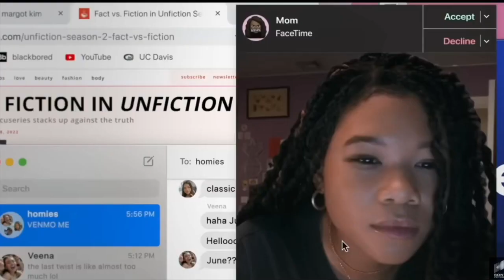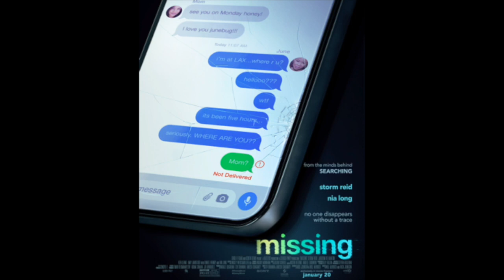Storm Reid Shared What She Learned From Filming Missing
LRM Online's (Latino Review Media) Nancy Tapia interviewed Storm Reid for Missing

Time is running out. From the minds behind Searching, MissingMovie is only in movie theaters January 20, 2023

DIRECTED BY: Will Merrick y Nick Johnson
WRITTEN BY: Nick Johnson y Will Merrick
STORY BY: Sev Ohanian y Aneesh Chaganty
PRODUCED BY: Natalie Qasabian, Sev Ohanian, Aneesh Chaganty
EXECUTIVE PRODUCERS: Timur Bekmambetov, Adam Sidman, Jo Henríquez
CAST: Storm Reid, Joaquim de Almeida, Ken Leung, Amy Landecker, con Daniel Henney y Nia Long

Interviewer: Nancy Tapia (@inancytapia on IG)